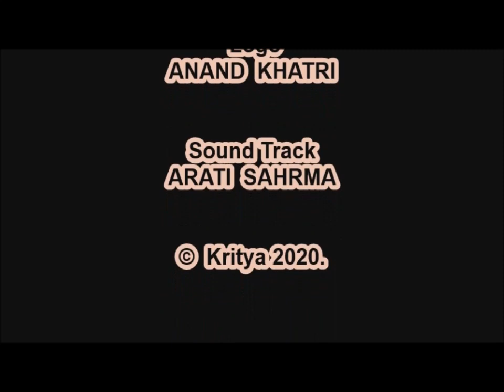kritya2020, an international poetry festival - Claus Ankersen (Denmark )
Claus Ankersen (Denmark) is originally trained as a cultural anthropologist, writes poetry, prose and non-fiction, and translates, does literary activism and work with cross-disciplinary hybrids with the word as a constant element. He is the author of fifteen books having performed and worked with his literature in more than twenty countries all over the world. His work is translated in many international languages.